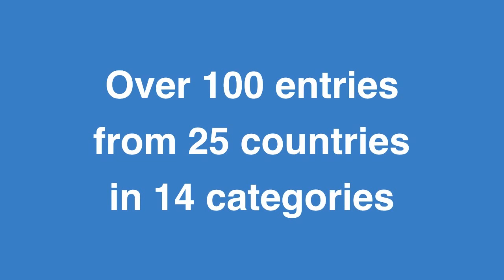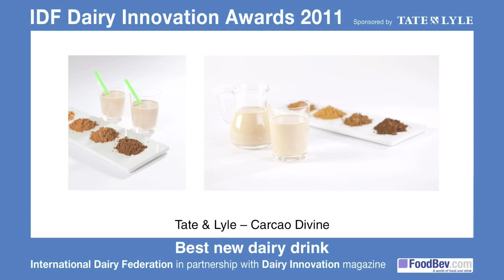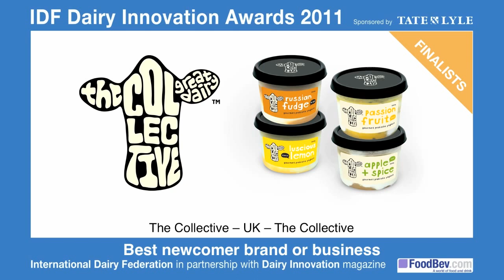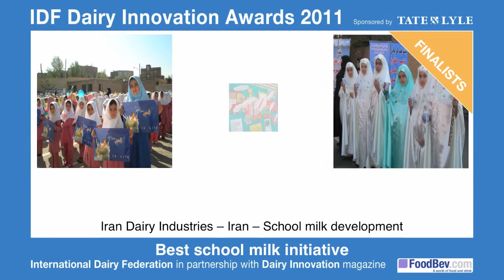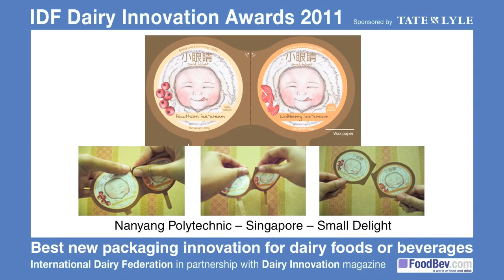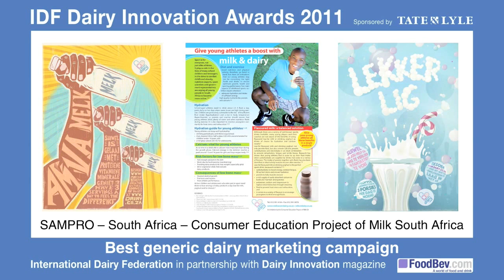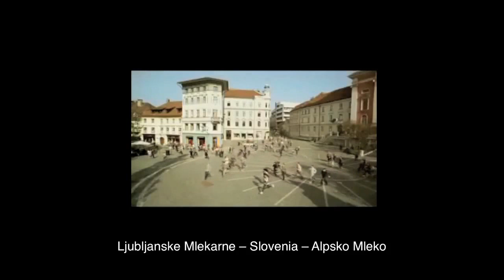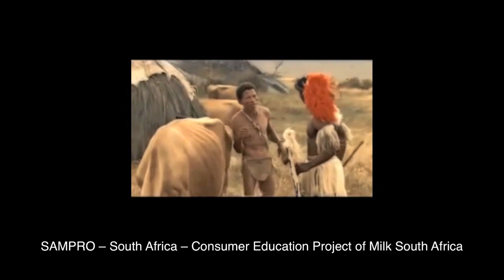IDF Dairy Innovation Awards 2011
FoodBev Media's Dairy Innovation magazine, in conjunction with the International Dairy Federation, is happy to announce the finalists and winners in the 2011 IDF Dairy Innovation Awards.